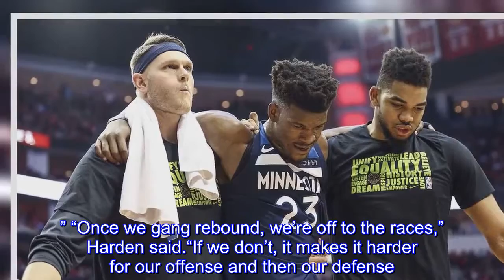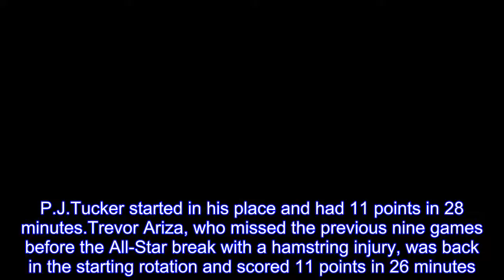Jimmy Butler exits Timberwolves' loss to Rockets with apparent knee injury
HOUSTON — James Harden wrapped up another 30-point night and another Rockets victory, then made his way to Minnesota’s training room.Even the Timberwolves’ opponents were concerned about Jimmy Butler.Harden scored 31 points and Houston won its 11th straight game with a 120-102 victory Friday night over the Timberwolves, who lost Butler to an apparent right knee injury.Butler left the game late in the third quarter.After grabbing a rebound late in the third quarter, the All-Star pivoted and planted hard on his right foot before collapsing and grabbing his right knee.He was on the floor for at least three minutes before he was carried off the court by two teammates.He appeared to avoid putting weight on his right leg when heading to the locker room.Minnesota coach Tom Thibodeau said early evaluations by the team’s medical staff were inconclusive and that Butler will undergo an MRI on Saturday.“You’ve got to wait for the doctors to do their thing,” Thibodeau said.“Until they do the MRI, it’s speculating.We’ll know more tomorrow.I don’t want to speculate on what it might be, but we’ll just hope for the best.” Butler did not speak to reporters after the game but was in high spirits, according to multiple teammates.He was visited in the training room by Harden.“His first reaction was, `I’m OK, I’ll be OK,'” Wolves forward Taj Gibson said.“But he was smiling.That was a big thing and it was a huge relief for everybody in this locker room.He’s a warrior so we’ve just got to hold it down for him.” Clint Capela had 25 points and 11 rebounds for Houston, getting his 10th double-double over the past 13 games.Chris Paul added 14 points, 10 rebounds and eight assists.The Rockets trailed for much of the first half before going ahead to maintain the NBA’s best record.“Probably the biggest story was that our defense after the first six minutes was not very good,” Rockets coach Mike D’Antoni said.“Then after that, we really locked them up and everybody contributed.Everybody played well and that’s what we need going forward.” “Once we gang rebound, we’re off to the races,” Harden said.“If we don’t, it makes it harder for our offense and then our defense.” Andrew Wiggins led Minnesota with 21 points, and Jeff Teague and Karl-Anthony Towns both had 18.Towns added 13 rebounds.The Rockets have won 11 straight at home against the Timberwolves and will go for a four-game season series sweep in Minnesota on March 18.In their previous three meetings, Houston overwhelmed Minnesota from beyond the arc, making 19.53-pointers per game.But whether it was rust or an improved defensive strategy from Minnesota, Houston was limited to just 14 of 38 3-pointers on Friday night.The Rockets were without guard Eric Gordon, who was a game-time scratch with an illness.P.J.Tucker started in his place and had 11 points in 28 minutes.Trevor Ariza, who missed the previous nine games before the All-Star break with a hamstring injury, was back in the starting rotation and scored 11 points in 26